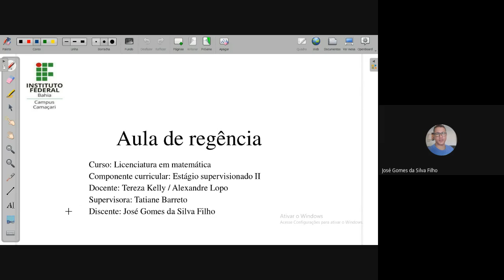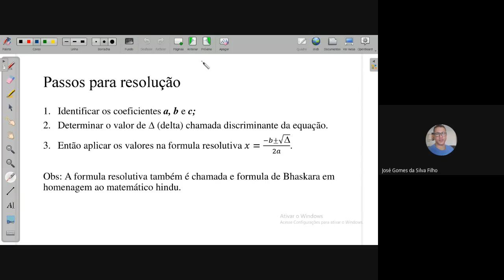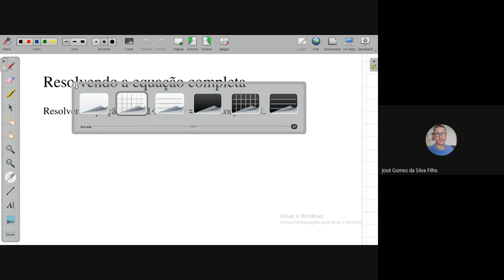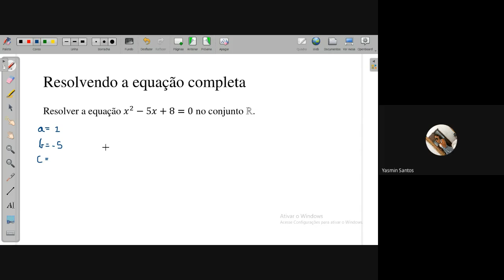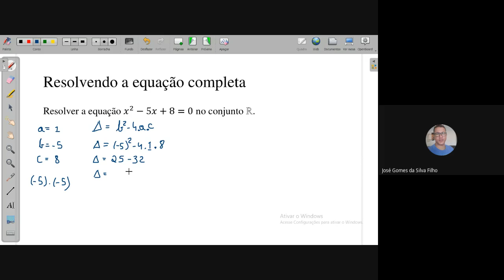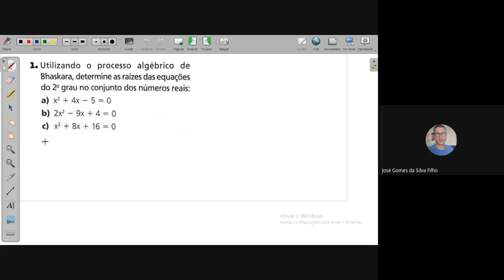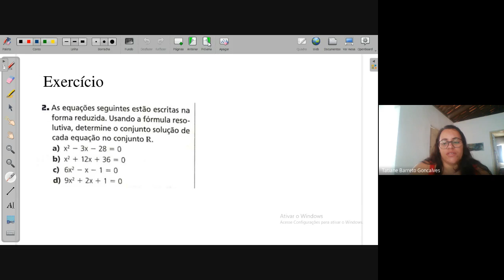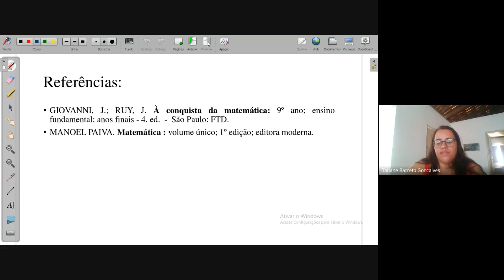Aula de Estagio II- Equação do 2º grau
Aula de Regência do estudante José Gomes da Silva Filho
 Ensino Fundamental. Rede Municipal de Camaçari. Bahia
outubro/2021
Professora Supervisora  Tatiane Barreto Gonçalves
Professores Orientadores Tereza Kelly Gomes Carneiro e
Alexandre B. Lopo